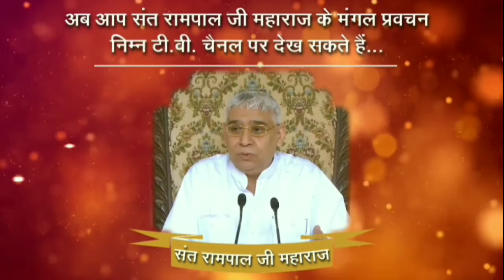😊भक्तों ने कभी अभद्रता से बात नही करनी चाहिए किसी कीआत्मा नहीं दुखानी चाहिएsant Rampal ji Lord Kabir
bhakto ne kabhi kisi ki aatma nahi dikhani chahiye Sant Rampal Ji Maharaj | Satlok Ashram | Lord Kabir

 ine baton ka dhyan rakho tab labh milega - Sant Rampal Ji Maharaj | Live Satsang | Lord Kabir

Satsang Live - Sant Rampal Ji Maharaj | Satsang Episode 4 | Satlok Ashram Mundka | Lord Kabir